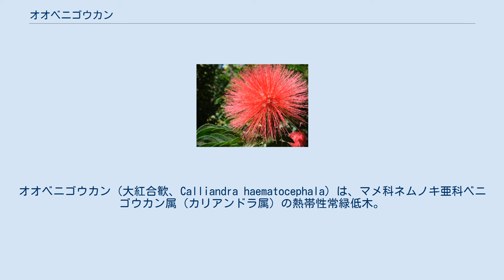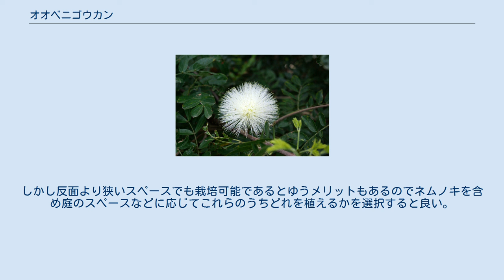オオベニゴウカン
オオベニゴウカン（大紅合歓、Calliandra haematocephala）は、マメ科ネムノキ亜科ベニゴウカン属（カリアンドラ属）の熱帯性常緑低木。
日本では12月-5月に化粧パフに似た真っ赤な半球形の10cm近い花を咲かせる。
 外見はネムノキによく似る。
ネムノキはシンボルツリーとして庭に植えられることも多いが放っておくと10ｍ近い大木に育ってしまうのでそれなりの広いスペースを確保するか、大きくなりすぎないように適時剪定を行うなどが必要となってくる。
対し本種は樹高３ｍ程度であり、これは近年シンボルツリーとして人気の高いトキワヤマボウシと同程度の大きさでありネムノキほど広いスペースを確保しなくとも栽培可能である。
 糸状に飛び出している赤い部分は雄蕊（おしべ）である。
花弁は中心付近に集まっており、色は主に赤・紫・青。
園芸品種として雄蕊が白いものもある。
 原産地はボリビア、ペルー、ブラジル。
 和名であるオオベニゴウカンの他、「カリアンドラ」「カリアンドラ・ハエマトケファラ」「ベニゴウカ（紅合歓花）」「アカバナブラシマメ（赤花ブラシ豆）」などの名で呼ばれる。
 同属の近縁種にCalliandra eriophylla（カリアンドラ・エリオフィラ）　和名を紅合歓（ベニゴウカン）または緋合歓（ヒネム）と呼ばれている種がある。
こちらは本種よりさらに小型で１ｍほどの小低木であり本種と同じように園芸品種となっているが樹高だけでなく葉や花も本種より小さいので見た目の華やかさでは若干本種よりも劣る面がある。
しかし反面より狭いスペースでも栽培可能であるとゆうメリットもあるのでネムノキを含め庭のスペースなどに応じてこれらのうちどれを植えるかを選択すると良い。